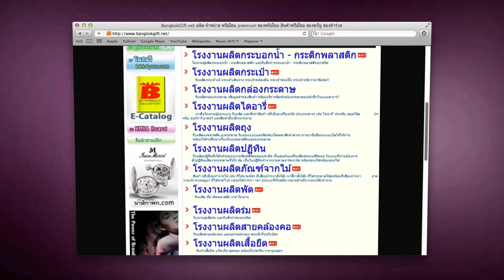Bangkokgift : Connection Campaign